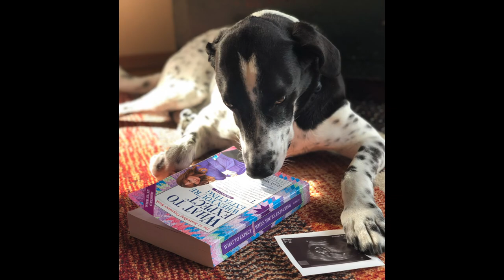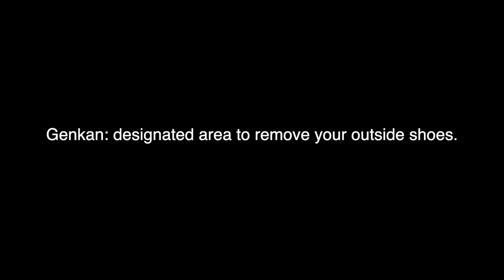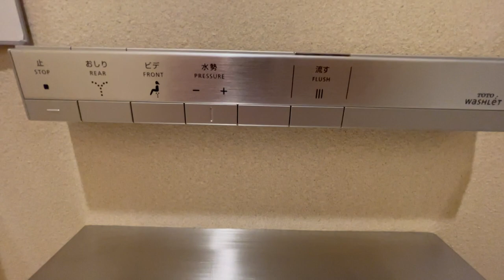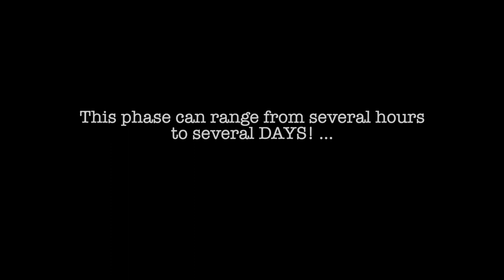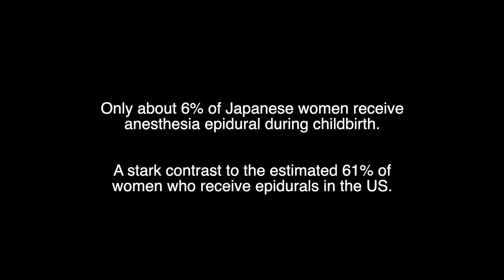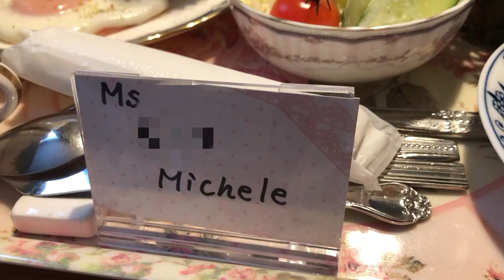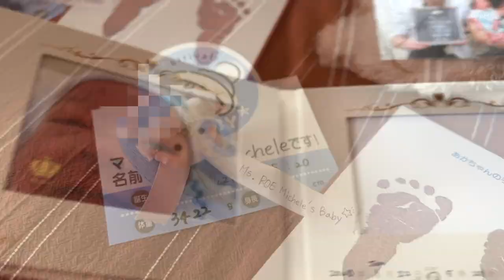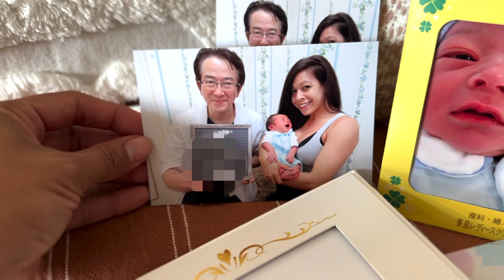BIRTH VLOG: Giving Birth in Japan, Delivering My First Baby Abroad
Hi! Thank you for clicking on my video. My experience as a non-Japanese speaking American, living in Japan, and giving birth to my first child was a very special one. The entire experience was so unique and I really felt compelled to share my birth story. The way they do things is very different from how they do things in the U.S.  I feel very lucky to have had this experience and I was fortunate enough to have it twice before moving back to America.

I hope you enjoy my story and if you ever have the chance to visit Japan I highly recommend it. They are such amazing and beautiful people. They are kind, clean, courteous, and respectful. The Japanese culture is beautiful to experience first-hand and I hope you can make it there and see for yourself.

With Love,
Michele